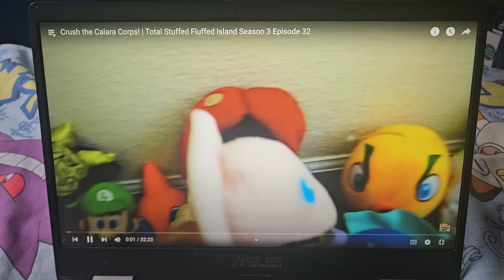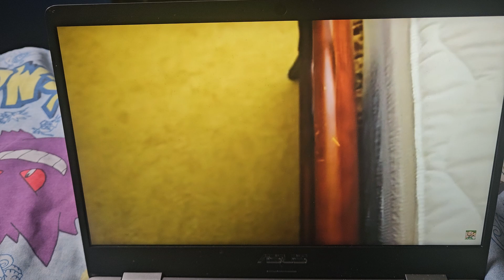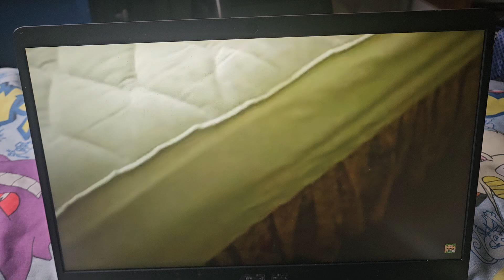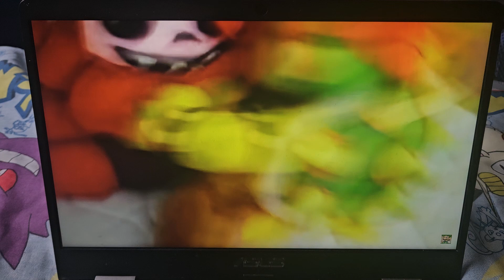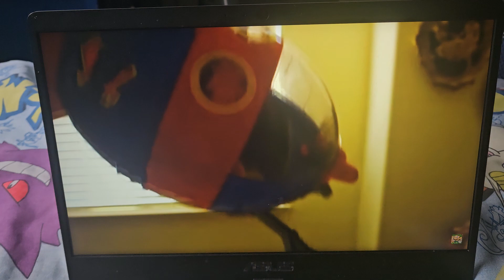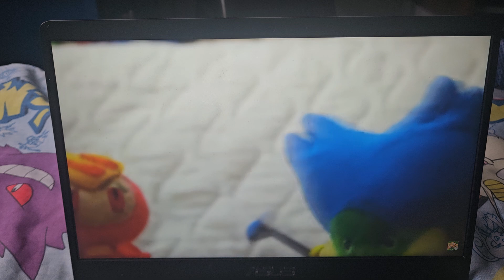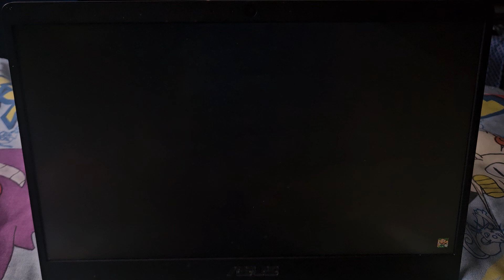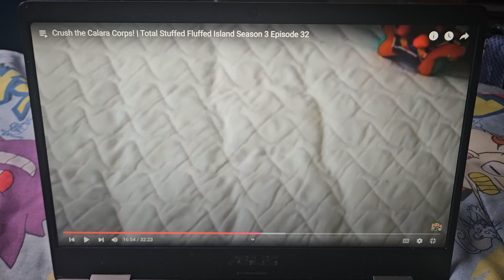Big Showdown Squid Sisters react to Total Stuffed Fluffed Island Season 3 Ep. 32 Part 1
The Squid Sisters and Pretty Bomber return along with V and Sage for probably the biggest TSFI reaction thus far